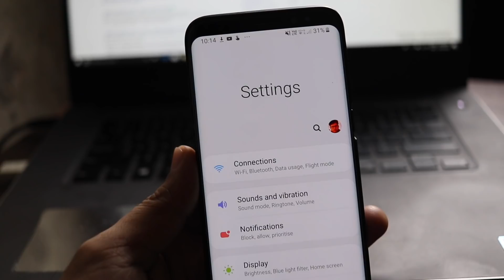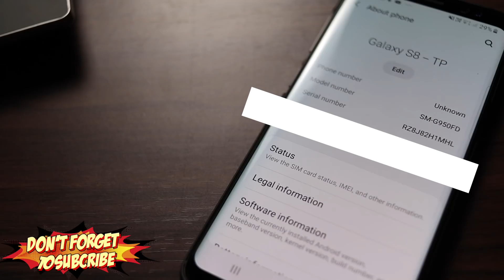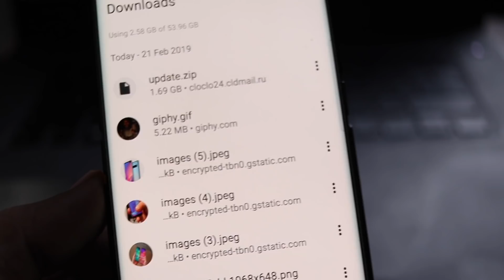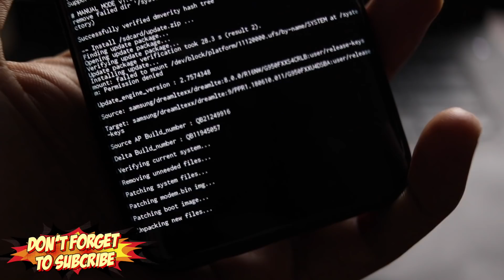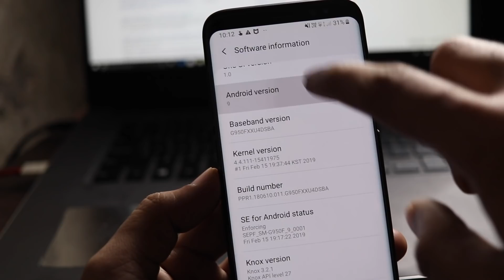Install SAMSUNG S8 Official Android Pie 9.0 One UI OTA Update Manually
Update Samsung Galaxy S8 G950F to the latest Android Pie 9.0 with Samsungs’ new One UI. If you don’t know, Samsung has officially started rolling out the AndroidPie 9.0 update for Samsung S9 and S8 series devices including the Plus variants.

You can check that from the software update section. If OTA is not received, you can install it manually.

NOTE: This is not the Beta but the Stable update being released by Samsung.

-My Gears-
My Camera
My Laptop
My Mic (Voice-over)
My Lav Mic
My Smartphone
My Tripod and Pico Dolly
My Tripod (For Smartphone)
32GB Memory Card
Green Screen
Boom Arm For Mic

for More Tech How to guides.